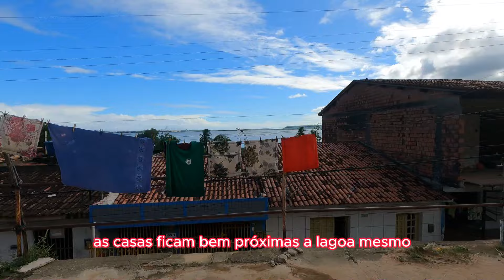Flexal - Mais um bairro vítima da exploração.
Sua contribuição ajuda a manter nosso canal no ar.
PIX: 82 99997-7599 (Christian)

Hoje levamos vocês ao bairro Flechal, em Maceió.
Trata se de outro bairro atingido pela mineração, fica ao lado do Bairro Chã de Bebedouro, bairro já abandonado, cujas famílias foram realocadas e que corre sério risco de desabamento.
Ouça a história de quem vive a mais de 50 anos no local.

Foto capa: Victor Farias @victorfarias_vf

maceio alagoas
explorando maceió
maceio al
maceio dicas